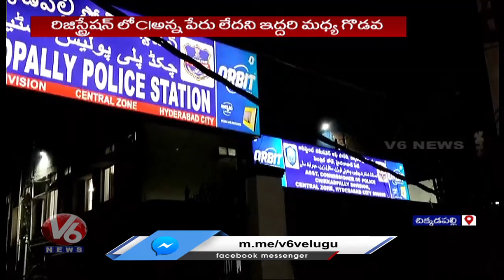Police Files Case On CI Prasad Over Registration Issue | Hyderabad | V6 News